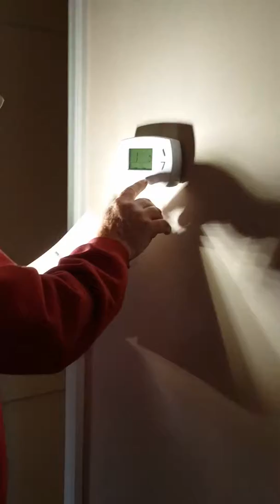Rhonda Rae - THE WEEK AFTER THANKSGIVING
Froze all week in the South!